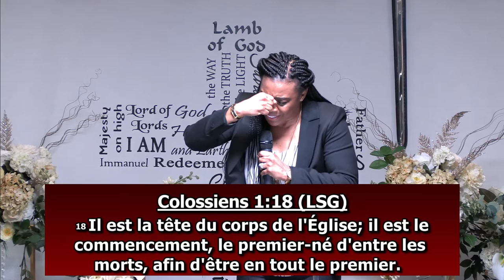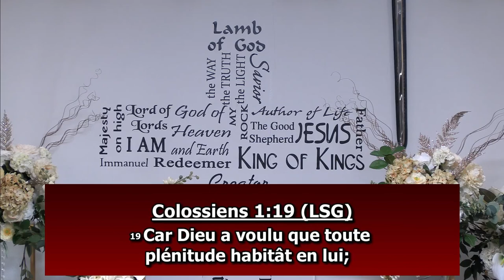Led By The Spirit: The Sons Of God 2